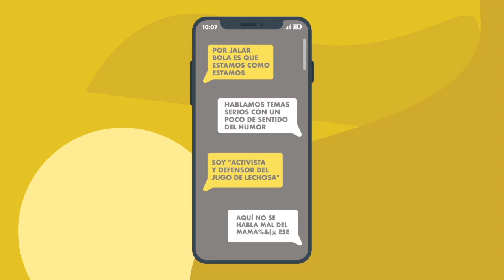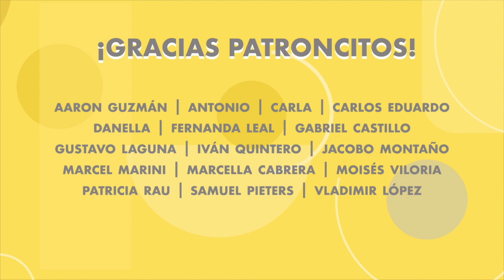¿Venezuela zombi? Con Luis Oliveros. PEECE E037.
Una conversa con el economista Luis Oliveros sobre el futuro del país, qué podemos hacer para aguantar los golpes de la crisis económica, sus opiniones sobre la falta de asombro ante nuevos niveles de oscuridad y sobre cómo somos como sociedad.